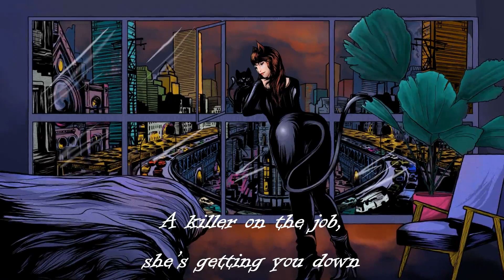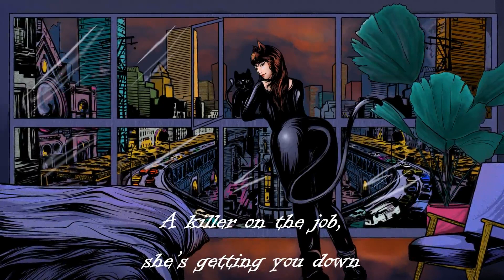Mawkin J-The Cat's on the Hunt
Don't mess with that lady, you might get badly hurt.
Visual art created by owanisme.

Lyrics:
An everyday woman, the kind of the girl next door
Strait-laced and jittery, eyes pinned on the floor
A little miss good shoes in her Sunday school dress
A predator in disguise, no one would ever guess

The cat’s on the hunt, she’s been up and about
A killer’s on your tracks, you’d better watch out
The cat’s on the hunt, word’s been around town
A killer’s on the job, she’s getting you down

People all around rotten, this city is dead
Won’t skip on making you bleed, making you hurt
Sure bet a thousand to one they never would stand a chance
She will play them like a feline with its lunch

Fences to keep strangers out and walls to keep them apart
Locks to keep them in, don’t set off the alarm
No matter, in she’ll break, through the shadows will crawl, will creep
She will have her own, will always land on her feet

Some like it kinky, rough, sloppy and wet
Some soft and cuddly or playing hard to get
To have her by the tail none but a fool man’s game
She gives a little just to take it all back again

The cat’s on the hunt, always gets what she wants
You will feel the scratch but you won’t see the claws
The cat’s on the hunt, the odds look too bad
She is after you and she comes to draw blood

(meow)

Composed, performed and produced by Jimis Noir (Dimitrios Agathangelidis)